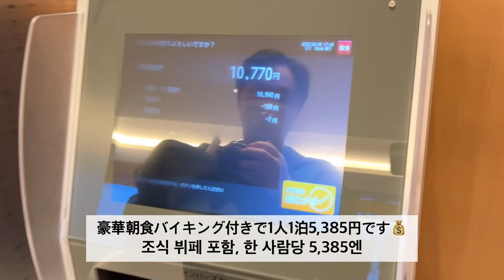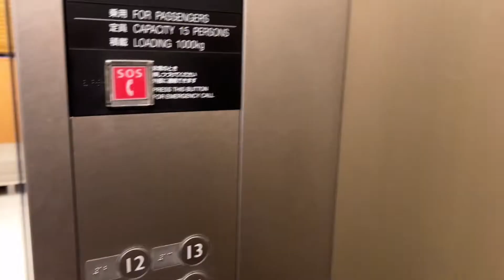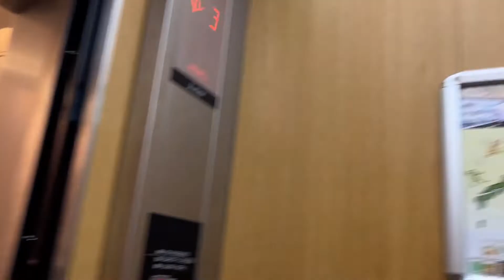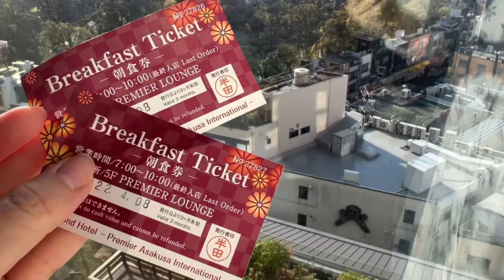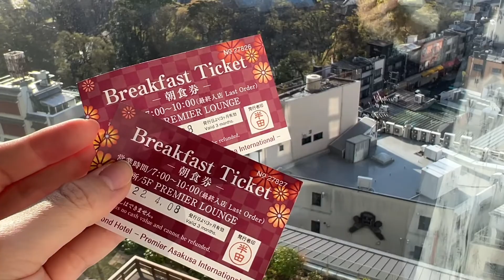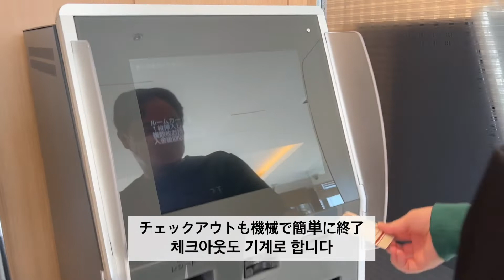浅草に泊まるならココ！綺麗・安い・美味しいコスパ最高のホカンスができる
こんにちは、日韓夫婦ぷーもぐの旅行チャンネルへようこそ。浅草のリッチモンドホテルプレミアにホカンスに行ってきました。一泊約5千円とコスパ最高のホテルで、お部屋がきれい、朝ビュッフェがおいしい、お風呂とトイレは別というホカンスに向いているシチュエーションです。
ホカンスはホテル×バカンスを組み合わせた造語で、ホテルでゆっくりと休日を楽しむ意味があります。私たちは浅草寺など浅草観光はせず、リッチモンドホテルプレミア内でほとんどを過ごしましたが1泊2日とても楽しめました。

↓ぷーもぐ旅行ブログはこちら
【ブログ】【2022年】仕事や勉強ができる東京都内ホテルラウンジ紹介